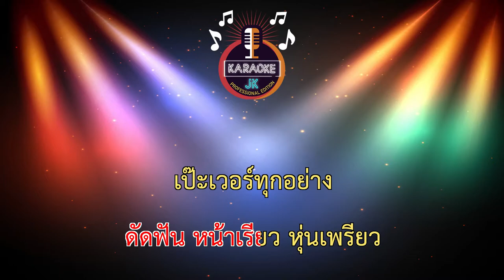เป๊ะเวอร์ (66-Bm) - ลำยอง หนองหินห่าว 【 Cover By คาราโอเกะดนตรีสด 】